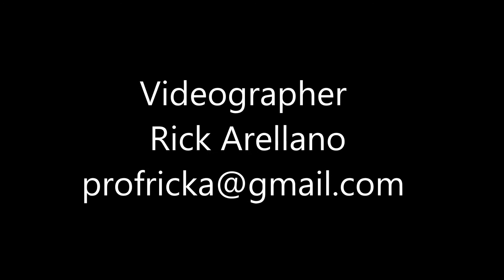Lucille by the Newark CA Senior Center Guitar Class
At the Clark W. Redeker Newark, CA Senior Center.
The  Center‘s famous  guitar class members perform Woodstock West comes to Newark